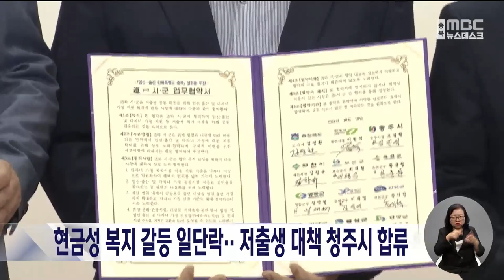현금성 복지 갈등 일단락·· 저출생 대책 청주시 합류ㅣMBC충북 뉴스ㅣ